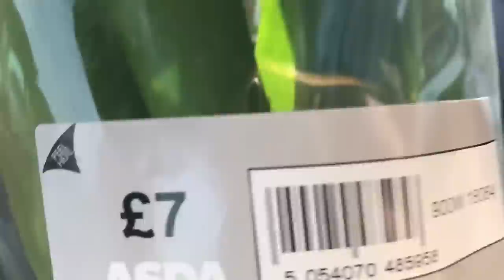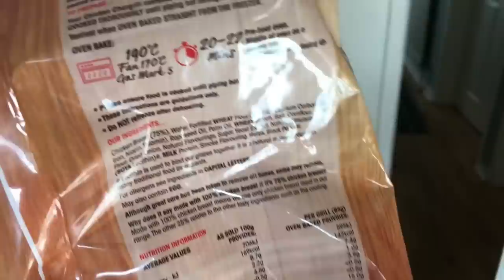WHAT A DIFFERENCE!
So we take the subaru into Tim again to get her wheels a different colour.. and oh my! Shes literally turning into my dream subaru. I am so over the moon with this car.

I hope you all liked the little p*ss take at the start of the video ;)